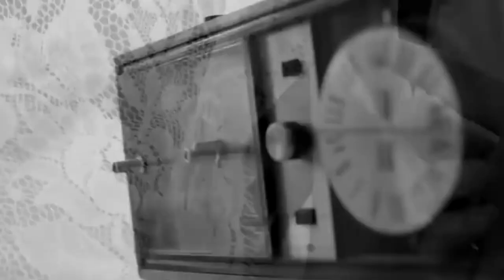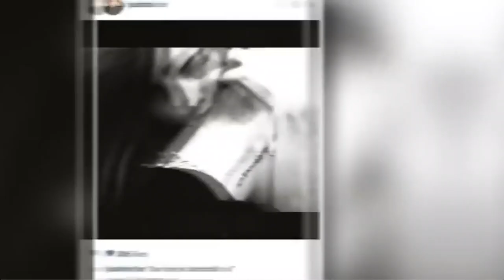This is how toxic Justin Bieber was towards Selena Gomez!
So firstly, Justin was often seen making impulsive and hasty decisions. He had a 7-8 yrs long on and off relationship with Selena, which they finally broke in 2018. He, right after three months, was spotted with Hailey Baldwin!
In Selena's song, ‘Lose You To Love Me,’ she writes how she felt replaced in 2 months and how that was the most devastating thing, and she almost lost herself in all of it! The fact that she has always been, so upfront with her fans makes Selena more genuine and lovable.

On HereLuxLife we are all about the latest tea spill on your favorite celebrities! We are keeping you updated on the hottest news from all of your favorite celebrities! Hollywood news and celeb gossip are amongst the other topics often discussed here on the channel!